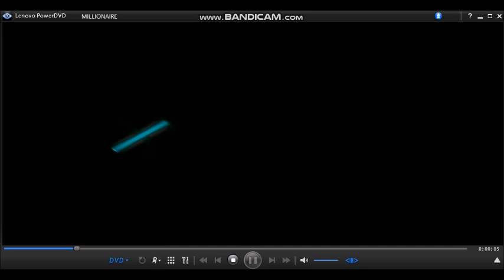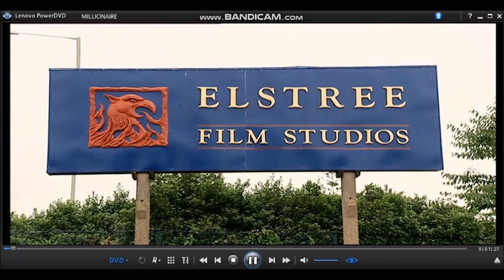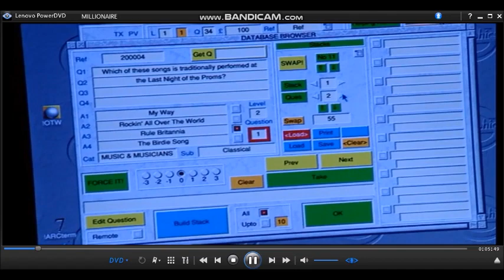[HD] Who Wants To Be A Millionaire? - Magic Moments and More Intro and first few minutes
So far, nobody hasn't uploaded the film of Who Wants To Be A Millionaire? - Magic Moments and More the DVD version but, I am the first person to upload it on YouTube.
Here are the first few minutes of Who Wants To Be A Millionaire? - Magic Moments and More including the Behind the Scenes footage.

SOFTWARE USED:
Lenovo PowerDVD
Bandicam

INFORMATION:
Who Wants To Be A Millionaire? Magic Moments and More
Genre: Quiz
Language: English
Country: EU (United Kingdom)